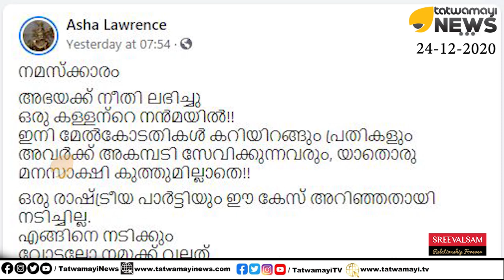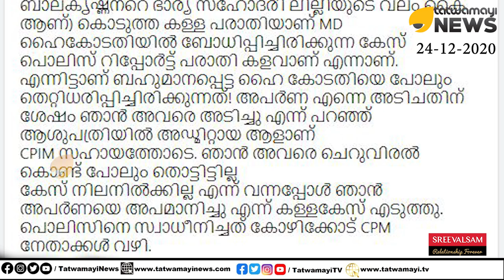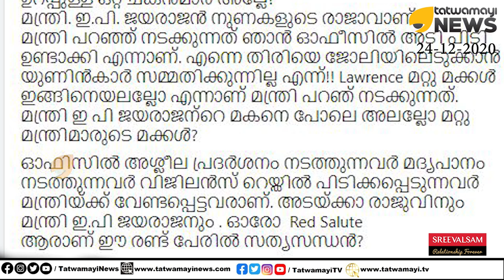SIDCO മേധാവിയുടെ പീഡനലീലകൾ.. എല്ലാം തേച്ചു മായ്ച്ചുകളയും; സഖാക്കന്മാർ ഓടി നടക്കുന്നു | Asha Lawrence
SIDCO മേധാവിയുടെ പീഡനലീലകൾ.. എല്ലാം തേച്ചു മായ്ച്ചുകളയും; സഖാക്കന്മാർ ഓടി നടക്കുന്നു | Asha Lawrence against SIDCO MD